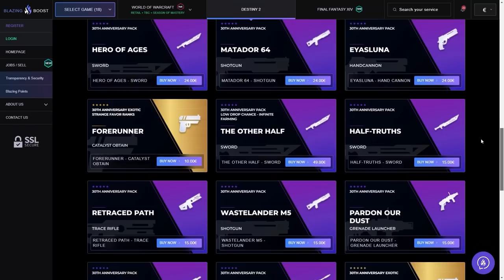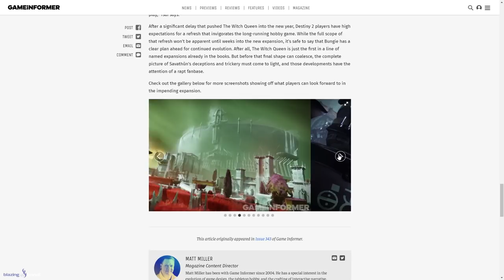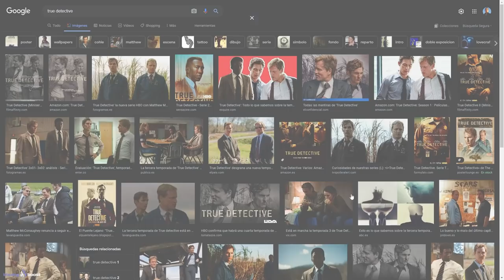REVELAN LA CAMPAÑA DLC! *LA DEFINITIVA*! MODO LEYENDA! POLILLAS ASESINAS! DETECTIVES y MÁS Destiny 2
0:00 Introducción
1:08 Articulo Exclusivo de GameInformer sobre el DLC La Reina Bruja
1:41 La Reina Bruja es el momento más esperado y preparado
2:06 Engaños, astucia, misterios, rompecabezas y... ¿detectives?
3:17 El mundo trono NO ES NADA QUE HAYAMOS VISTO ANTES
4:35 Nueva actividad para 6 Jugadores - WELLSPRING
5:19 LA CAMPAÑA DEFINITIVA
6:09 MODO LEYENDA - CAMBIOS, NOVEDADES Y RECOMPENSAS
8:04 NUEVOS GUARDIANES COLMENA y sus SUPERS/ CLASES
9:46 LAS GUJAS y el RELIQUIARIO - Nuevas armas y sistema de creación
13:50 SUBCLASES DE LUZ 3.0 - VACÍO, ARCO Y SOLAR (Nuevo sistema)
14:55 Bungie lo tiene todo mucho más claro
16:31 POLILLAS ASESINAS - Potencian enemigos o nos explotan en la cara
17:55 NUEVAS IMAGENES del DLC La Reina Bruja
22:20 Outro

🎁HABRÁ 3 GANADORES:
🥈TEMPORADA 15✨
🥉Emblema Exclusivo: "Canciones de los Renegados"

✅Requisitos:
1️⃣️Sigue a @epiii06, a @Merlycruz_ y a @TheWildGamer95
2️⃣RT🔁y Like💖

► ¡Sígueme!
• Accesorios Gaming 10% dto. Código wildgamer

► Comunidad de PS4: TheWildGamers
► Videos que pueden interesarte:
• BUNGIE REVELA 11 NUEVOS EXÓTICOS Y EL SISTEMA DE CREACIÓN DE ARMAS - DLC LA REINA BRUJA | Destiny 2
• TRÁILER DE LOS NUEVOS EXÓTICOS DE REINA BRUJA! - ANÁLISIS! DISPARA GUSUNOS! GUJAS y MÁS! | Destiny 2
► LOS MIEMBROS DE CANAL MÁS EXCEPCIONALES!
👨‍🚀Ernes Muñoz✨
👨‍🚀Sebastian Garcia✨

💠MI PC:
• CPU: AMD Ryzen 7 5800X 3.8 GHz 8-Core Processor
• GPU/ Gráfica: Gigabyte GeForce RTX 3060 12 GB
• PLACA BASE: Asus ROG STRIX B550-F GAMING (WI-FI) ATX AM4
• CPU Cooler: Corsair H100i RGB PLATINUM 75 CFM
• Memoria RAM: Corsair Vengeance RGB Pro 32 GB DDR4-3200 CL16
• ALMACENAMIENTO: Samsung 970 Evo Plus 1 TB M.2-2280 NVME
• TORRE: Corsair iCUE 465X RGB ATX
• FUENTE: Corsair 850 W